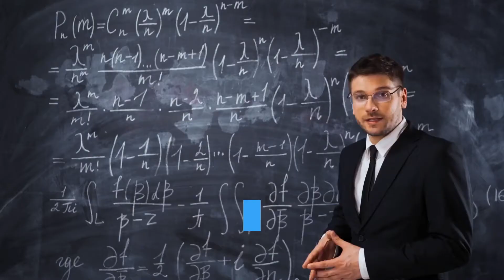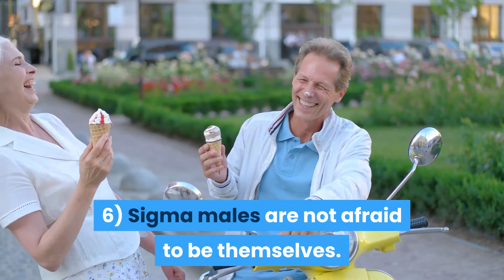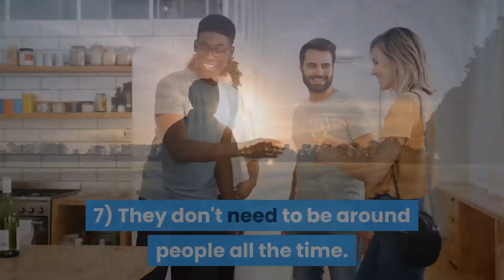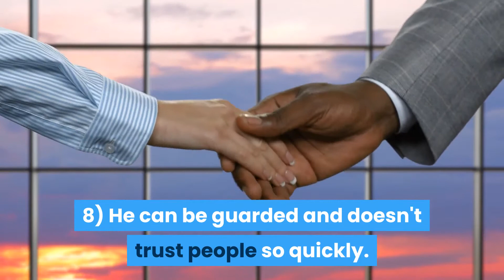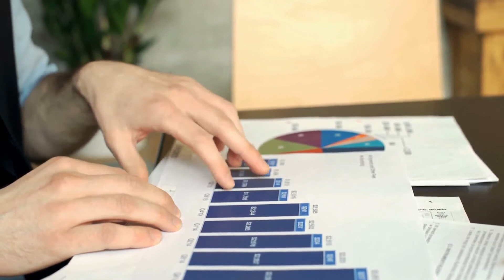The 18 Most Common Sigma Male Characteristics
What is a Sigma Male? A Sigma Male is an alpha male with deep self-knowledge and awareness.

In this video, I share 18 of the most common characteristics that define a Sigma male.

These qualities you might not have thought about before, but they can help you understand how to succeed in your day-to-day life.

If you have any questions or suggestions, please leave them in the comments below.

I'm Alex, the creator, and writer behind The Handsome Guy's blog and YouTube channel. My philosophy is that everyone possesses the potential to become the finest version of themselves and truly make the most of their lives. With a wealth of experience in assisting handsome individuals in boosting their confidence, I have gained profound knowledge in communication, body language, and self-esteem.

0:00 Introduzione
0:20 Sigma males are confident in themselves but not arrogant.
0:46 They don't need to prove anything to anyone.
0:55 Sigma males are intelligent.
1:17 They have a high sense of morality.
1:31 They have an air of mystery.
1:55 Sigma males are not afraid to be themselves.
2:41 They don't need to be around people all the time.
3:05 He can be guarded and doesn't trust people so quickly.
3:18 He has a hard time trusting people.
3:33 He understands himself personally
4:06 He doesn't go for the status quo
4:19 His approach is often cold or indifferent.
4:48 He Doesn't need to talk.
5:24 They're decisive with their actions and thoughts.
5:47 Sigma males are good at reading people
6:22 They always have plans B
6:44 Sigma males are unafraid of change or taking risks.